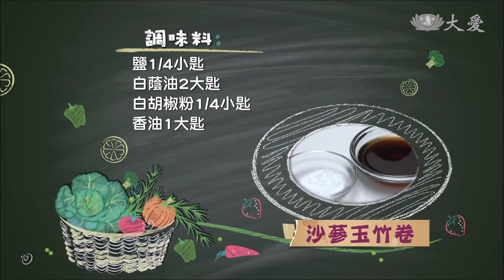【現代心素派+】沙蔘玉竹捲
《 沙蔘玉竹卷 》

材料: 山東白菜300g、高麗菜250g、馬蹄50g、豆包80g、香菇80g、山藥250g、枸杞10g、北沙參3g、玉竹3g、紅棗3g

調味料:鹽1/4小匙、白蔭油2大匙、白胡椒粉1/4小匙、香油1大匙

作法:
1.香菇切絲，山東白菜、豆包、馬蹄切丁；山藥磨成泥備用。
2.高麗菜葉整片入鍋燙熟；洋菇切片。
3.將中藥材加適量的水熬煮20分鐘。
4.起油鍋，香菇炒香，再加入豆包、白菜、白蔭油、白胡椒粉、鹽、藥膳湯、馬蹄炒熟盛起。
5.燙熟的高麗菜鋪平，放上適量的炒料，包捲起來，再放回鍋中，加入藥膳汁煨煮一下，最後以山藥泥勾芡，淋點香油即可。